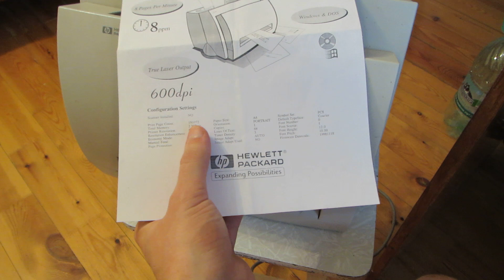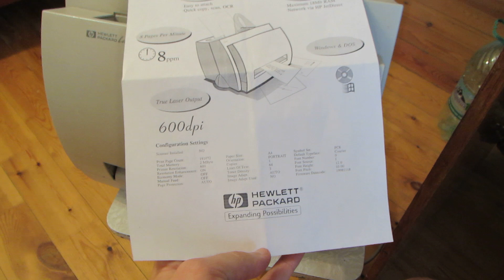как проверить пробег принтера HP 1100 или сколько страниц он отпечатал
Принтер HP 1100, печать тестовой страницы.